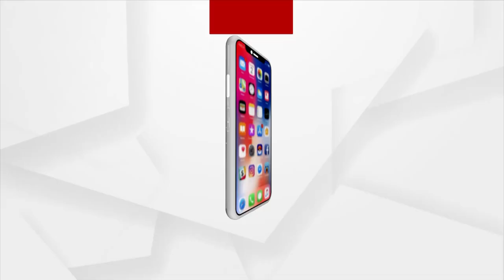Indian Team’s Star Defender Neelam Sanjib Khes Lives In Kutcha House